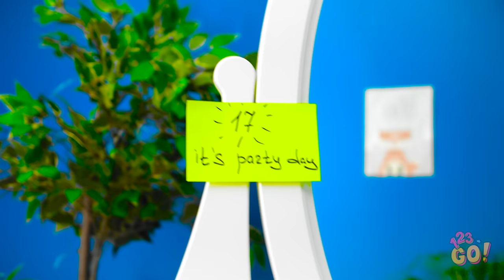KIAT KECANTIKAN DAN RIASAN WAJAH KEREN || Kiat Cewek dan Trik Kecantikan oleh 123 GO!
Orang bilang cantik itu butuh pengorbanan, tapi apa harus serumit yang selama ini kita jalani? Tenang, jangan khawatir! Kami punya kiat-kiat kecantikan baru yang bisa kamu tonton di video ini!

Kiat kecantikan mana yang mau kamu coba terlebih dulu? Mungkin kamu juga ingin mengubah eyeshadow favoritmu menjadi lipstik! Jangan lupa bagikan video ini kepada teman-temanmu dan saling berbagi trik kecantikan!